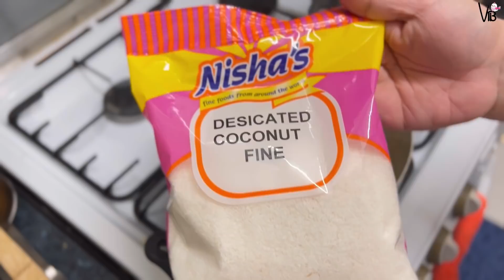Aaj bohat din bad ja ke kaam ki cheez lay ayee || Our desi vegetables